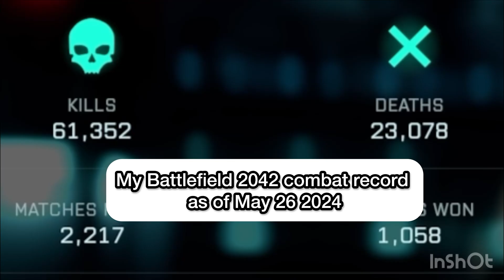Battlefield 2042 — Season 7 Pt. 3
Pro MLG gameplay.  Battlefield 2042 multiplayer, including Rush and Breakthrough game types.